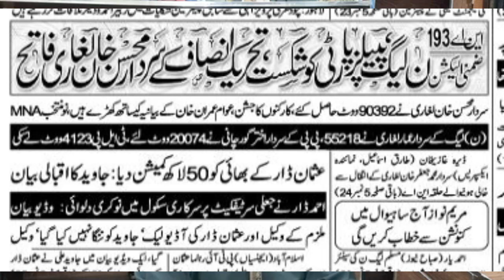PTI won in Rajanpur NA193 by elections | PTI workers celebration | by election in Rajanpur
☑Keywords or Cover Topic
jampur bye elections
election commission
by election
imran khan
jampur bye elections 2023
sardar mohsin khan leghari big challenge to pdm
Sardar Mohsin Khan Leghari
imran khan victory
pmln
pti
in this vlog i like to discuss on the by result of by election in 193 NA jampur which was held 25 feb 2023 where pmln was defeated and sardar mohsin khan leghari big challenge to pdm which is proved that sardar mohsin khan leghar has won with heavy mandate .imran khan victory is remarkable in this coming election in near future, Election commission has announced the result